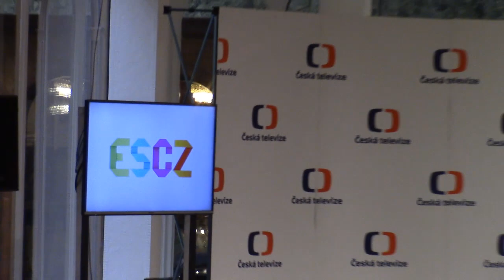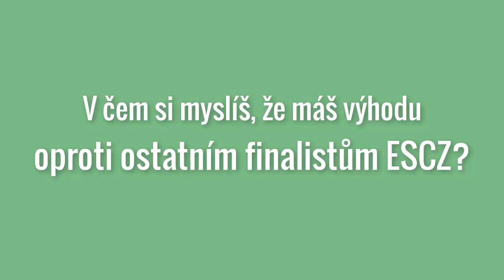ESCZ 2020: Čtyři otázky pro Olgu Lounovou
Vyzpovídali jsme pro vás finalisty českého národního kola ESCZ 2020!